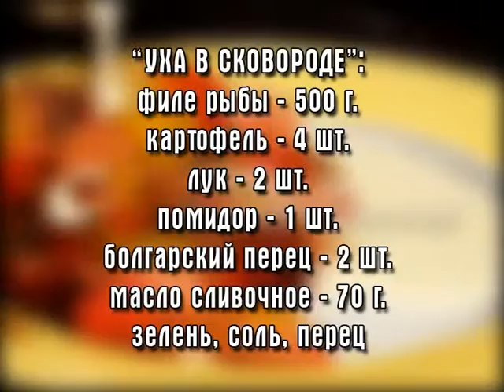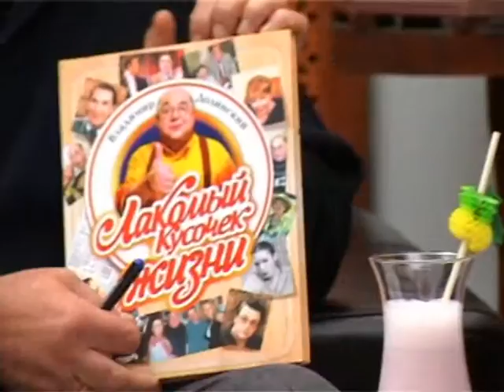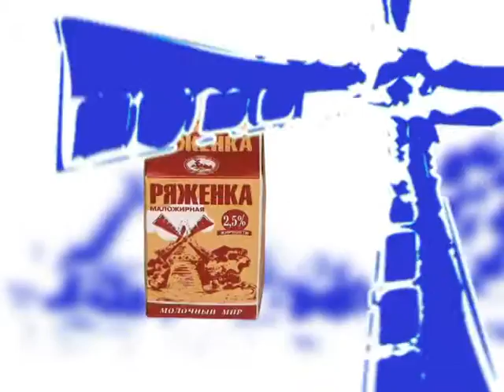"Ужин со сливками", выпуск 7, гость - Владимир Долинский